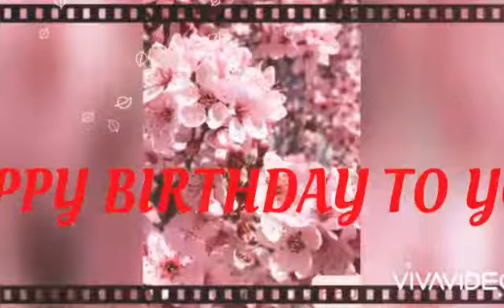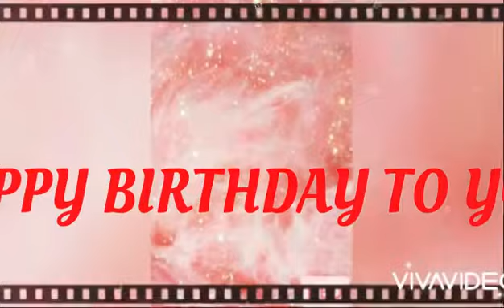HAPPY BIRTHDAY FOR THE JUNE CELEBRANT.